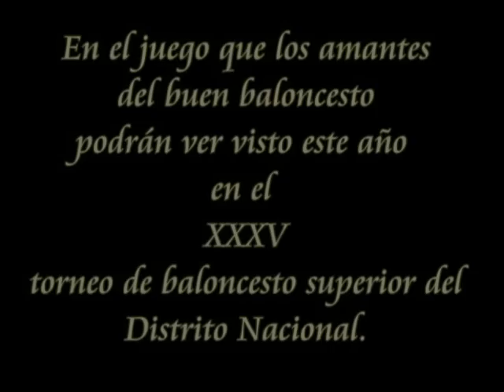RAFAEL BARIAS Y BAMESO JUEGO DECISIVO POR EL PASE A LA FINAL